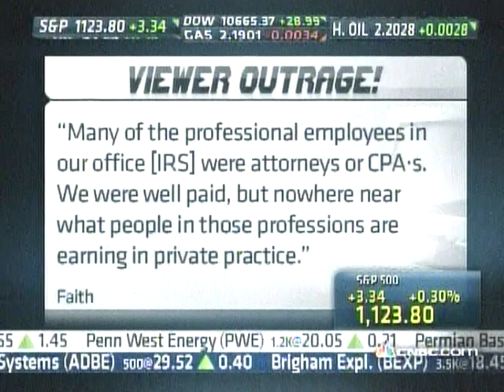Ben Ferguson and Dr. Marc Lamont Hill on CNBC The Call 8-4-10.mov